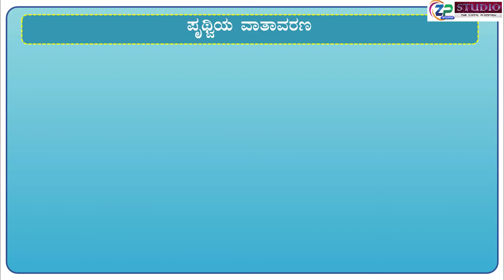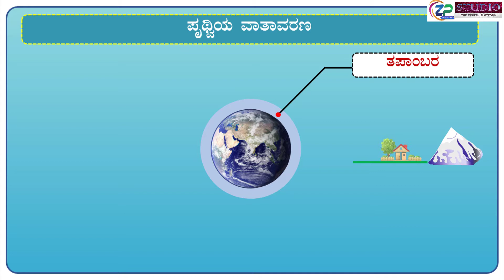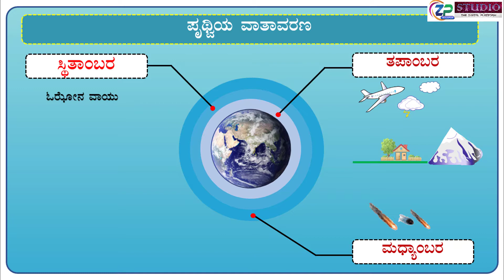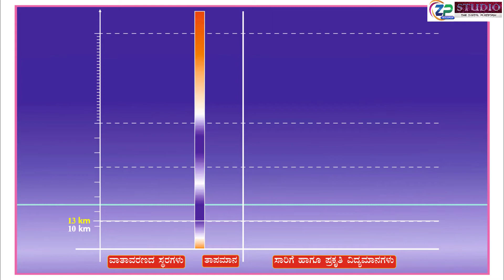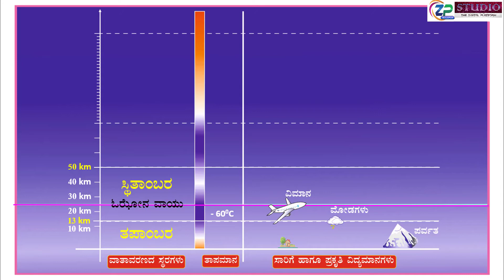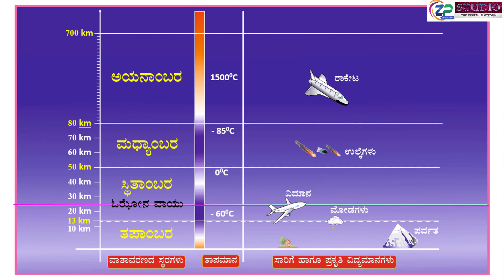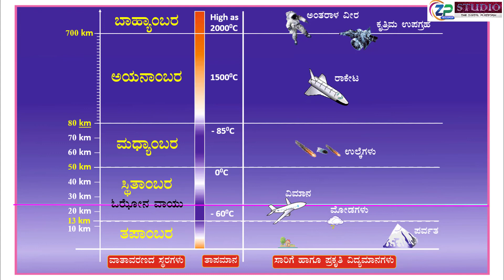5th Std || Evs1 || Kannad || Unit 3 || Part 2 || ಪೃಥ್ವಿ ಹಾಗೂ ಜೀವಾವರಣ || ವಾತಾವರಣ || Shrishail Swami